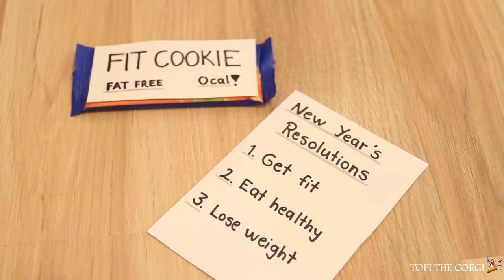HAPPY NEW YEAR! - Topi the Corgi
My New Year's resolution is to stop lying to myself about making lifestyle changes 🙄

Topi wants to thank all his fans for continuous support and love this year! 🐶❤️ Happy New Year everybody!